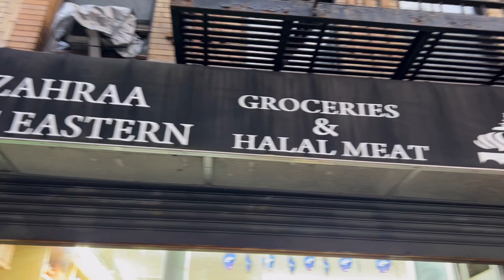Queens, New York, Steinway “Arab Neighborhood”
We booked a Hotel in Astoria Queens to be close to our friends house. Little did we know that Hotel was smack middle in the Arab neighborhood.  We were next to a Mosque. I got to practice a bit of my limited Arabic.